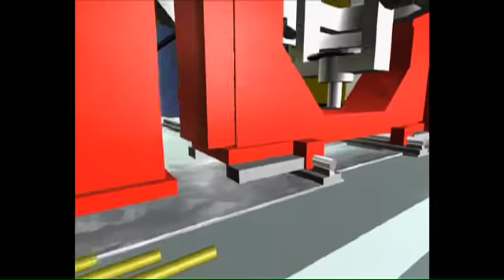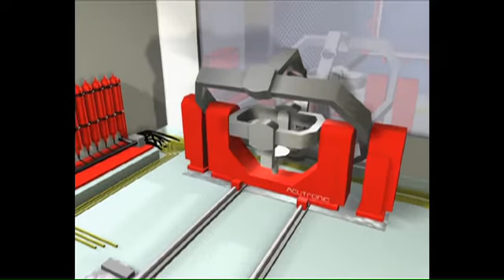Animation: 5-Axis Flight Motion System HD7747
This 5-axis Motion Simulator combines a precision 3-axis Flight Motion Simulator (FMS) with a precision 2-axis Target Motion Simulator (TMS). The system is designed for highly dynamic missile testing.